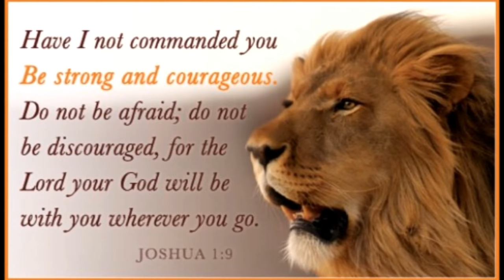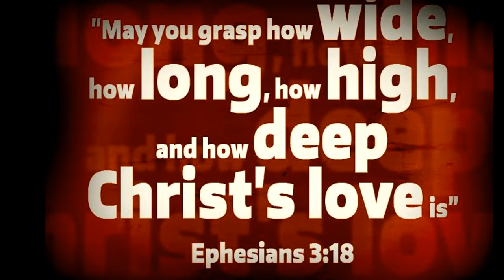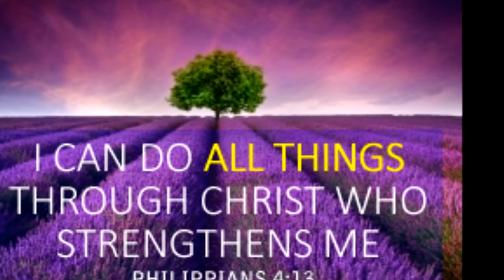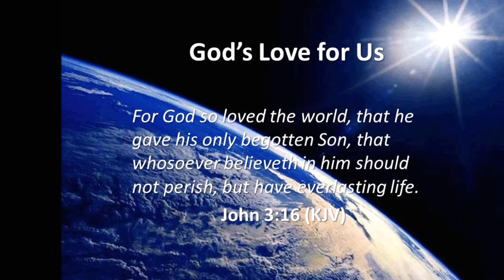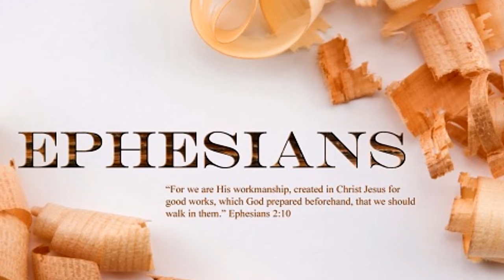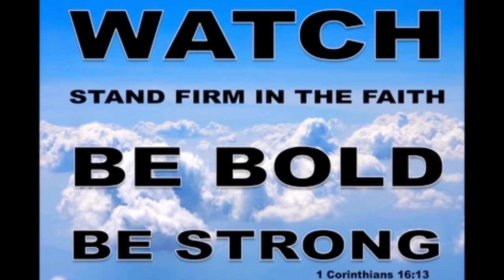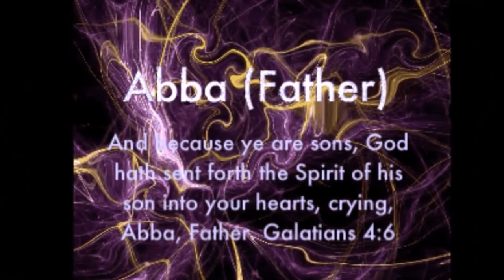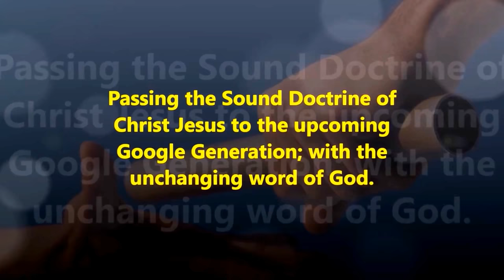தோல்வி Vs ஜெயம் கையாள்வது எப்படி? - Handling Failures Vs Handling Success - Dr. R. Jayakumar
அமத்சியா -AMAZIAH KING OF JUDAH - LIFE LESSONS FROM THE KINGS : ANCIENT WISDOM FOR DIGITAL ERA - Dr. R. jayakumar Bible Study - II KINGS 14: 1 - 15